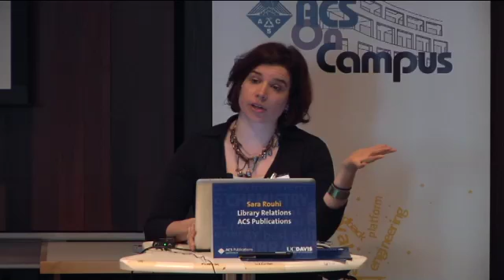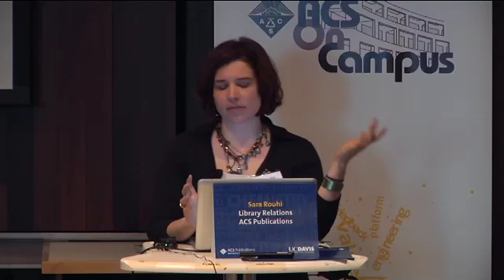ACS on Campus UC Davis: Careers in Chemistry - Sarah Tegen